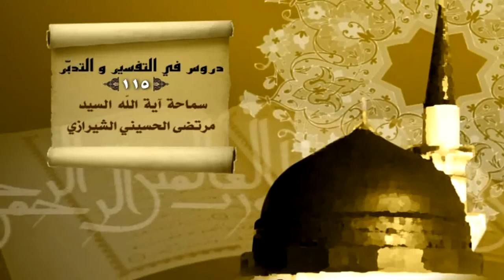115- رسالات الله في حقول العقيدة والاخلاق والاقتصاد - السيد مرتضى الشيرازي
(الصحن العلوي الشريف - المدرسة الغروية)
دروس في التفسير والتدبر (115)
رسالات الله في حقول العقيدة والاخلاق والاقتصاد
النجف الأشرف : 25 ذوالحجة 1432هـ
00:00 دروس في التفسير والتدبر (115)
2:00 ما هو الفارق بين الخشية وبين الخوف
2:50 صور ومصاديق الخشية في أمر التبليغ
3:03 الصورة الأولى: الخشية في أصل التبليغ
3:50 الصورة الثانية: الخشية في كيفية التبليغ
5:00 الصورة الثالثة: الخشية في كمية التبليغ
6:06 الصورة الرابعة: الخشية في مقارنات التبليغ
7:50 البصيرة القرآنية في كلمة (رسالات الله)
8:15 المصداق الأول : الرسالة العقدية
13:50 المصداق الثالث: الرسالة الاقتصادية